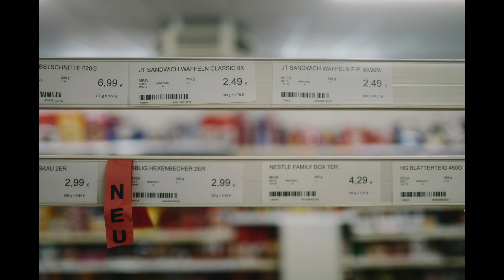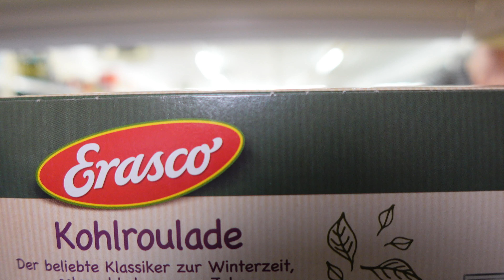Der L38 Markt wird noch schöner - Leipner Photography - VLOG 38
In unserem Dorf Hangelsberg gibt es einen kleinen tollen Supermarkt. Der hat kürzlich umgebaut und ich habe das begleitet.

Wenn Euch die Musik gefällt, klickt hier, dort könnt ihr ebenfalls in den Genuss kommen und mir parallel etwas helfen. Danke !